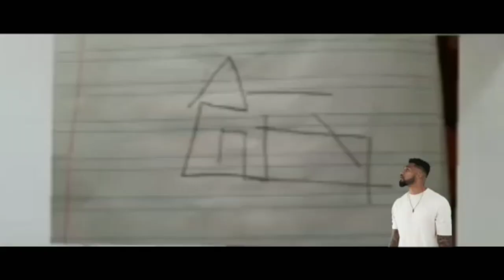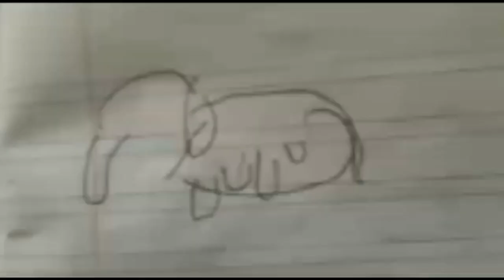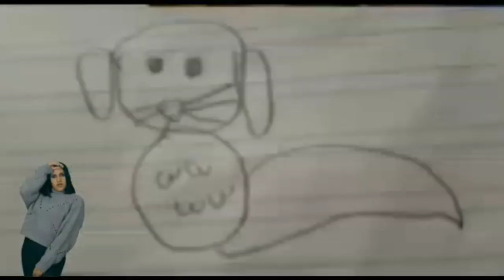Blind Drawing Challenge | Challenge Series-1 | Prarthana and Friends | Unfeigned Media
We are starting a challenge series from today
And the first challenge video is out now
Blind Drawing Challenge
Ft Prarthana , Praneeth , Pranav ,Vyga ,Ean ,Joshua
Hope yu like this video ❤️